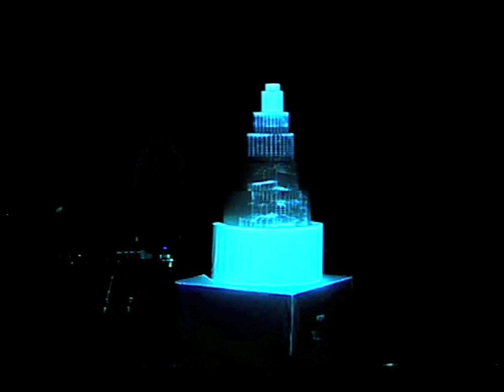Pastel del Futuro Escribá